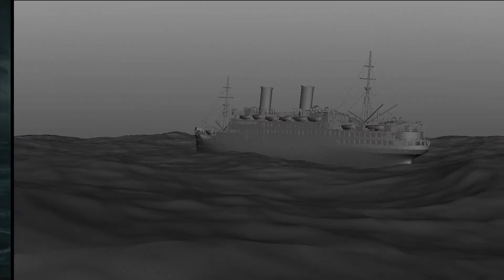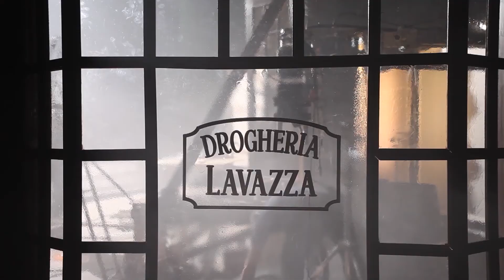Lavazza "There's more to taste" TV Campaign - Making of ITA